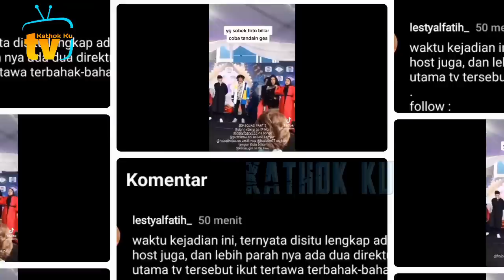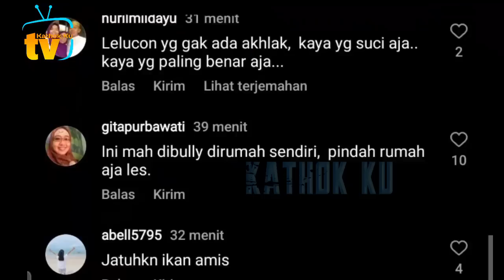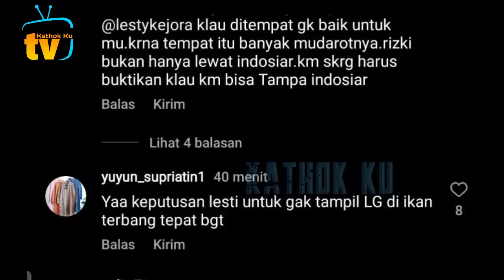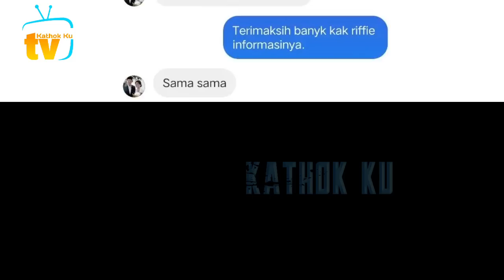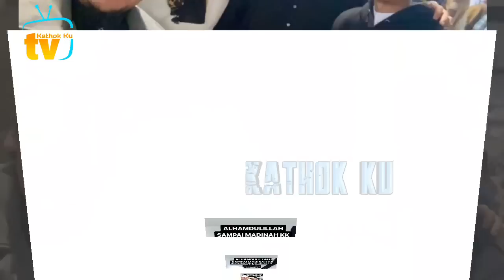Detik2 Foto Rizky Billar DiSOBEK2 di Acara Indosiar, Lesti Kecewa❓️ Direktur RSCM TERTAWA❗️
Jangan Lupa: _
Thankz!!..